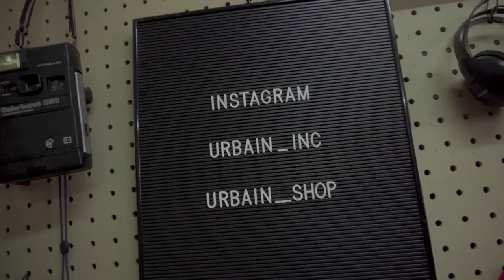ALDY LEAF, DARI JALANAN KE FASHION WEEK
The owner of the reknown brand LEAF from Jakarta dropped by and had a chit chat with two of the ownesr of Urbain, Inc. He shared his experienced on the recent fashion show they took part in making them the first local streetwear brand that participated in a fashion show. Holla..!!!

Host :
Febian Kreate